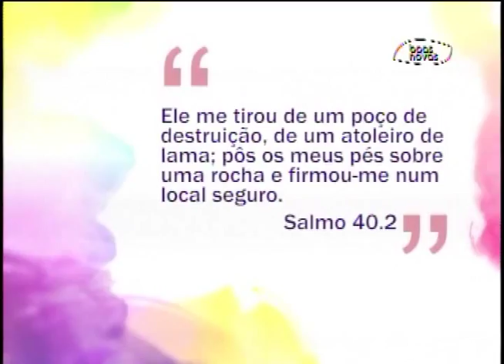Espaço Feminino - Consumo Consciente! - (bloco 1 de 4) 18-08-2015